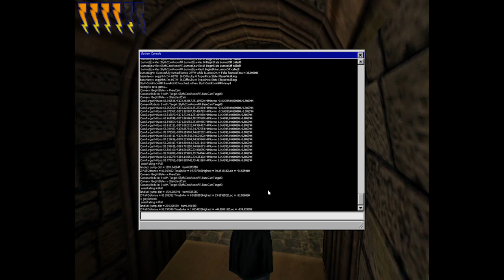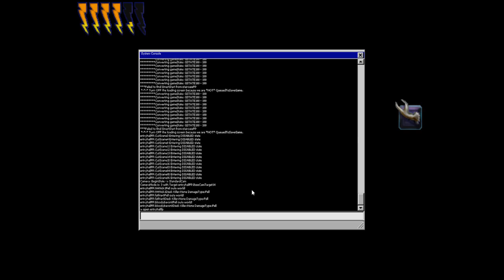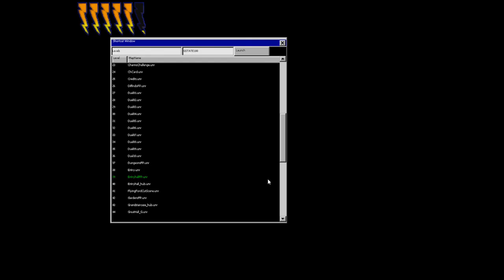Harry Potter and The Chamber of Secrets PC Free Play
An expanded version of Free Play

Thanks to EA and KW for making this game

Thanks to Andrew Baldwin for releasing the HP2 Hud mod,